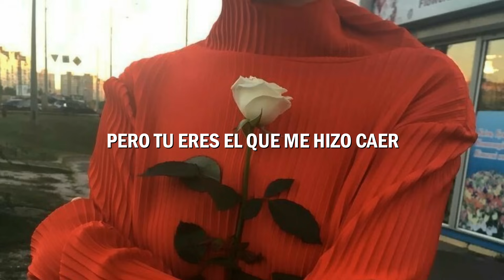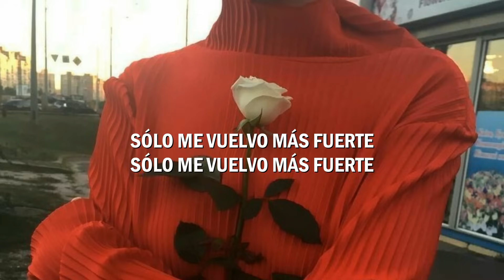Bea Miller - Like That (Español)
Beauty Letters